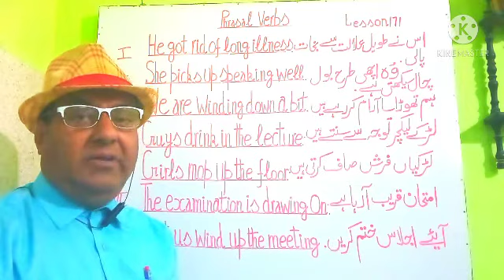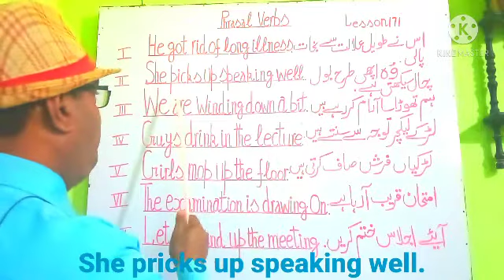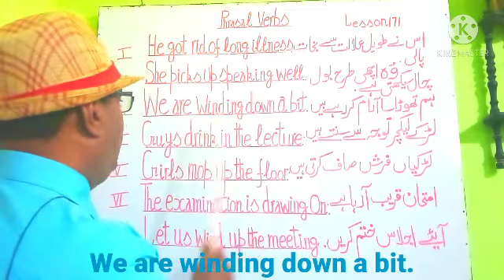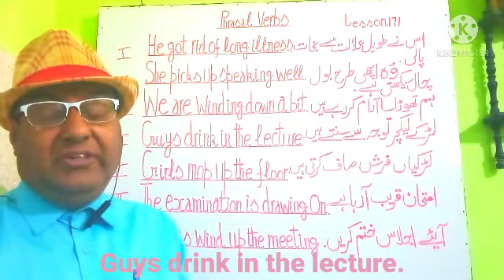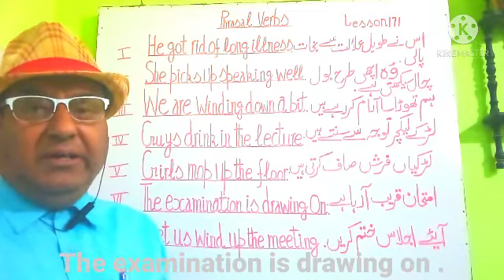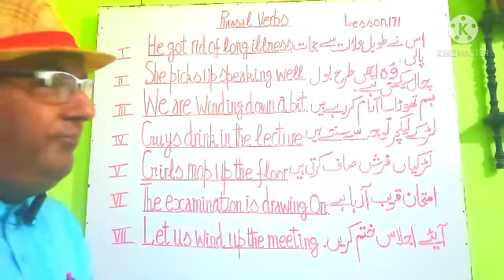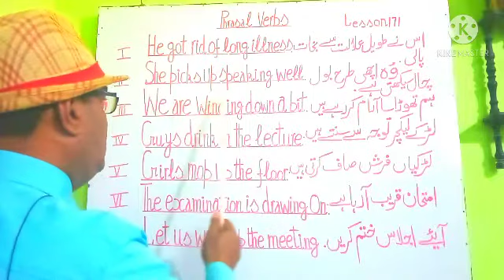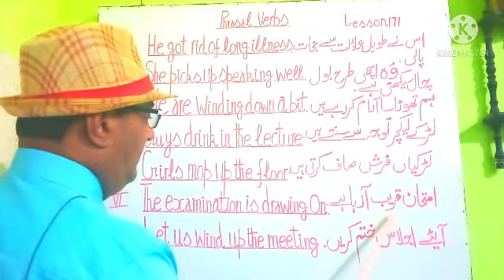How to speak phrases lesson 171